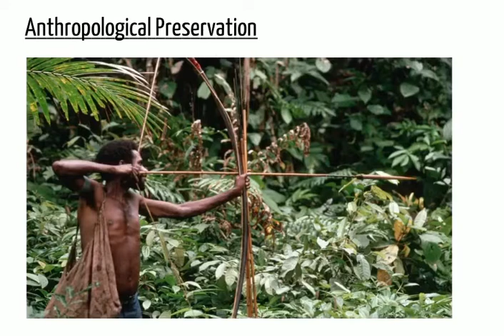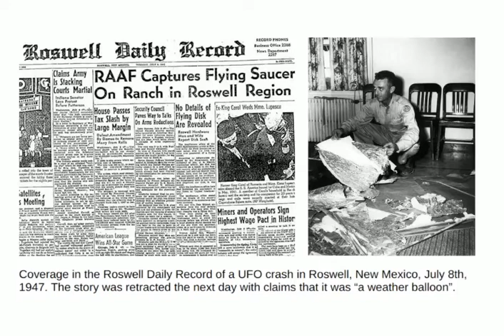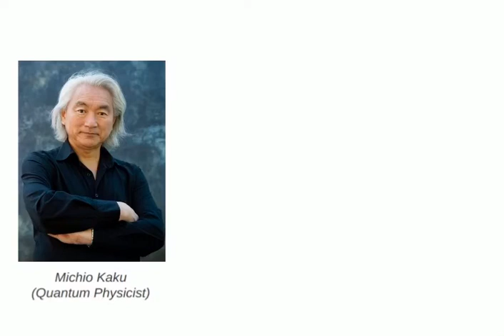Why ET contact would be kept a secret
This episode of Give Me Five explores some of the hypothetical reasons why contact with non-human civilisations would be kept from public knowledge.